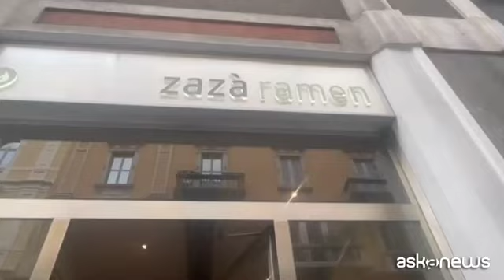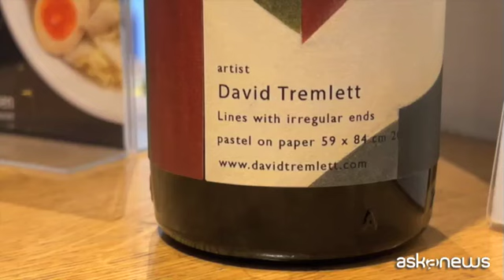David Tremlett, due nuovi wall drawing per Zazà Ramen a Milano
Il ristorante giapponese che ospita arte contemporanea